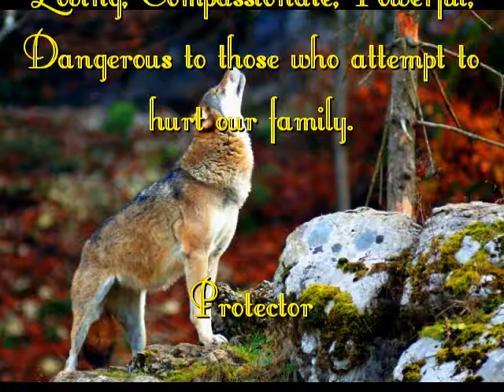Protector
The Love of our Creator and Protector is so wonderful. Be our Protector.  I will stand by you and I will stand in front of you to remove any danger and I will send you the goodness of Creator, Energy to keep you safe; I pray you will accept it freely and know I love without condition.  Peace an Love to you always.  Love jP Instruments: Coyote Oldman Anasazi Flute A, Kit Duncan WingSong Flute in A, Djembe drum, and Shaker.